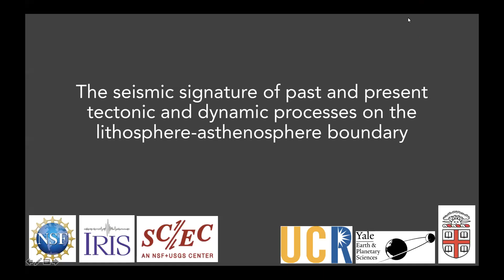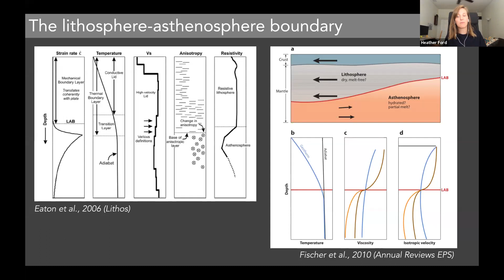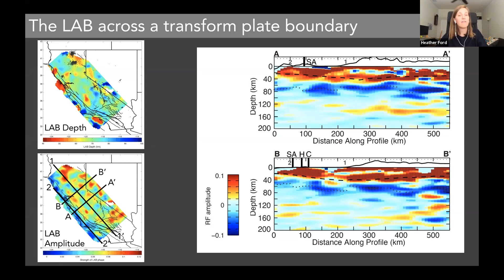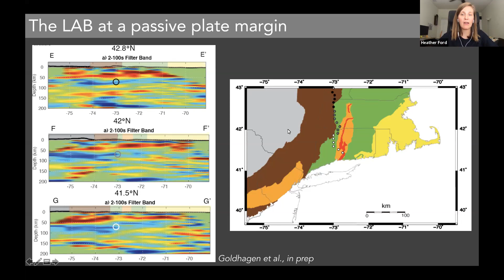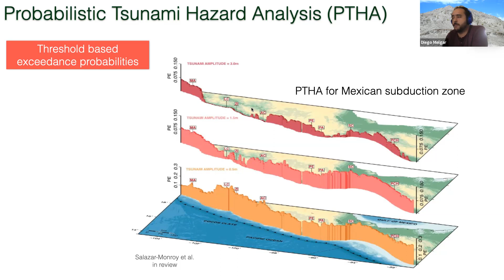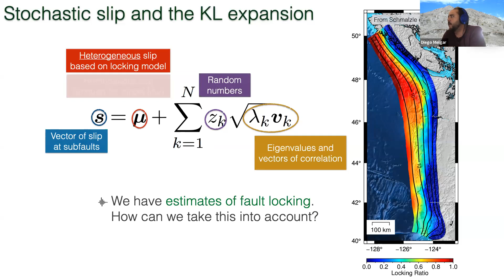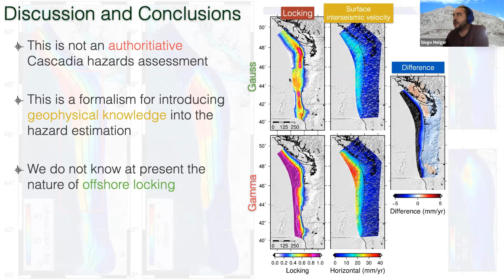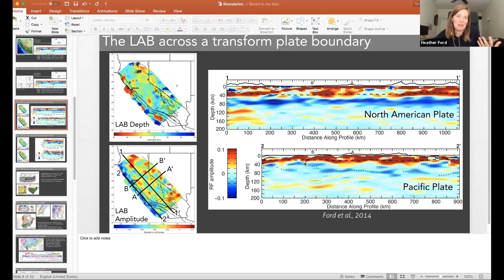GAGE/SAGE Plenary Session: Behavior at and coupling across key Earth interfaces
This webinar is part of the GAGE/SAGE Workshop that was postponed from August 2020 to August 2021. In the meantime, several of the planned speakers are presenting in this webinar series so we learn more about these subjects before next year.

Dr. Heather Ford (UC-Riverside) presented a talk on 'The Seismic Signature of Past and Present Tectonic and Dynamic Processes on the Lithosphere-Asthenosphere Boundary'. Dr. Diego Melgar (University of Oregon) presented a talk on 'Geodetic coupling at subduction megathrusts and tsunami hazards: An example from Cascadia'.